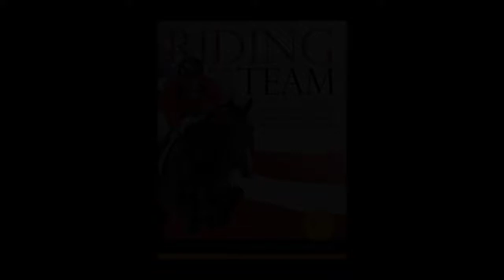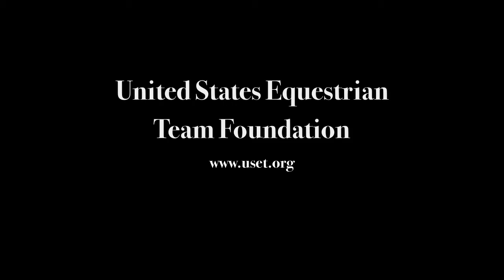Riding for the Team Driving Trailer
Riding for the Team chronicles the lives of those who dreamed about competing for their country and “made it,” sharing inspirational stories from the international governing organization’s eight equestrian disciplines: show jumping, dressage, eventing, driving, vaulting, reining, endurance, and para-dressage. Readers are immersed in the fascinating histories of the medal-winning riders, drivers, and vaulters who have dominated American equestrian sport over the past 28 years.